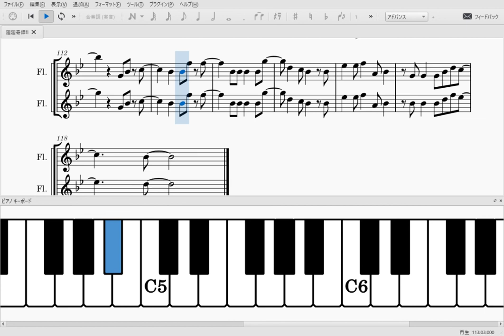廻廻奇譚（フルート楽譜）Kaikai kitan (Flute Sheet music)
Eveさんの廻廻奇譚です。呪術廻戦というアニメの主題歌のようですね！リズムが難しいですが、サビの爽快感が最高です！

サビとその前後にあるハモリ譜面付きです。

【フルート初心者入門セット】
楽器ケース、譜面台、オイルなど全て含まれています！

【YAMAHAフルート】
ヤマハのスタンダードモデル。音色や音程に悩んでいる方にオススメ。

【伴奏音源】
カラオケ歌っちゃ王様からお借りしてますm(__)m

【参考演奏者募集！】
参考演奏として演奏動画を撮ってくださる方を大募集しています！
興味ある方は下記メールアドレスまで連絡ください。